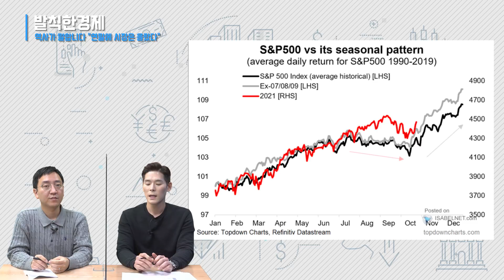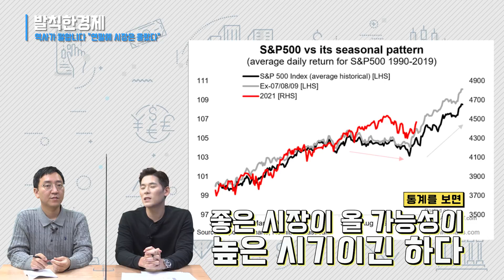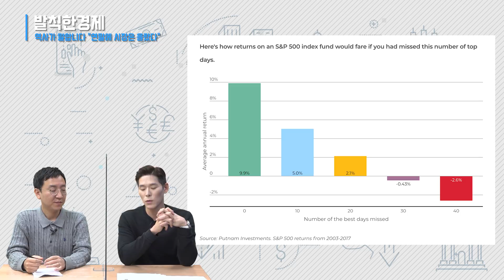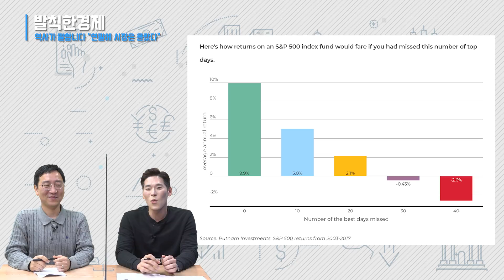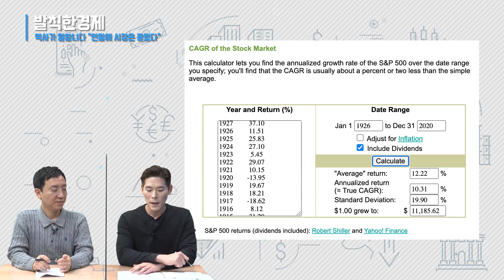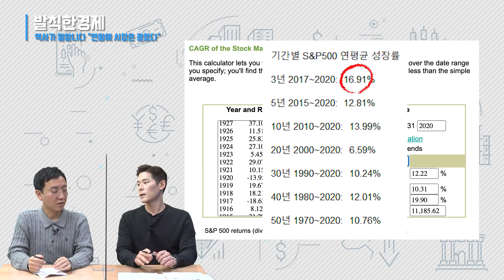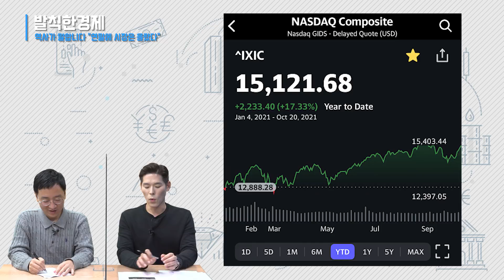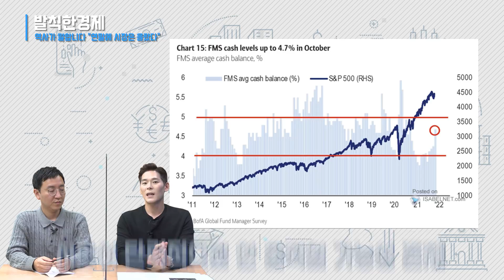[오분기자실] 역사가 말한다 "올 연말 떡상 보장!!" (이주호) / 발칙한경제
촬영일 : 10월22일 (금) 기준